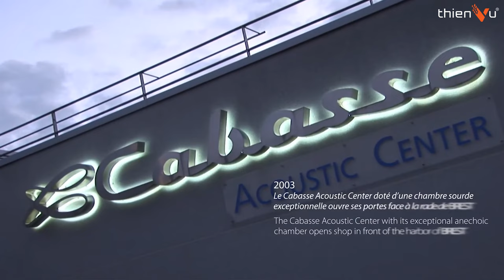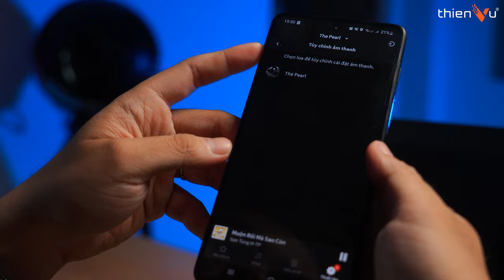Loa Nghe Nhạc CABASSE THE PEARL: Khen & Chê "Viên Ngọc Trai" Hơn 100 Triệu !!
► Loa Nghe Nhạc Hi-End CABASSE THE PEARL: Khen & Chê "Viên Ngọc Trai" Hơn 100 Triệu !!